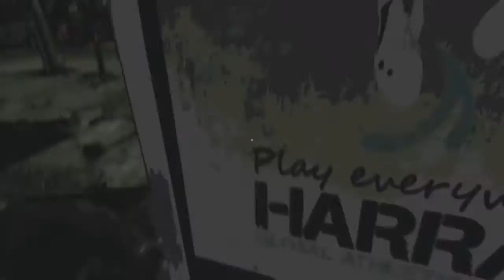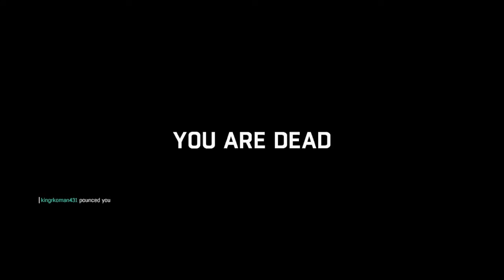DL - Play like Spinoza #1